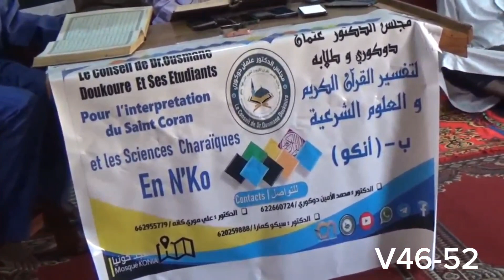V46-52 سورة العنكبوت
د. محمد الأمين موسى دوكورى